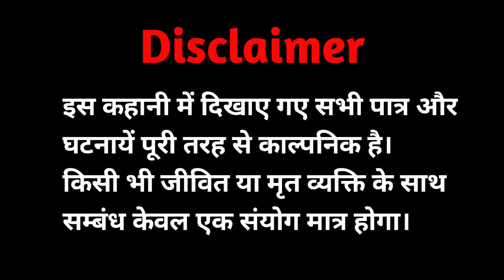जादूई बॉल || manic boll ||. hindi kahani